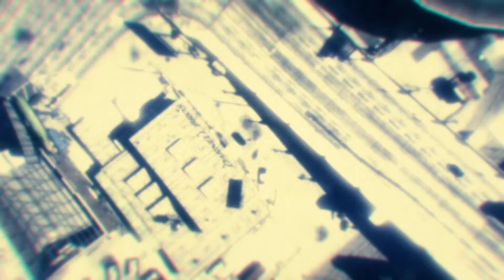Grand Theft Auto V | The Jewel Store Job | Episode 6